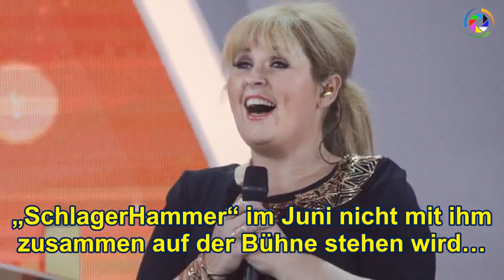Maite Kelly:! Heimliches Liebesglück mit einem jungen Kollegen.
➤ Ganze zwölf Jahre lang waren Maite Kelly und Florent Raimond verheiratet. 2018 ließ das Paar sich scheiden. Nun hat die Sängerin scheinbar einen neuen Verehrer!